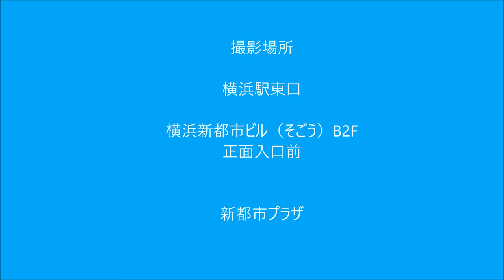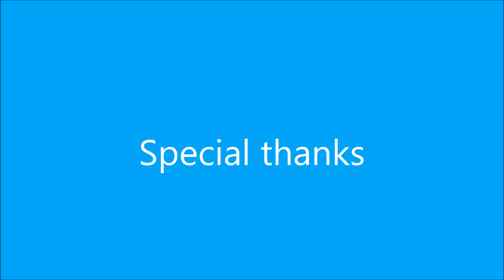8.16 KBDF DanceDanceDance@YOKOHAMA2015 Ballroom Dance Flash mob